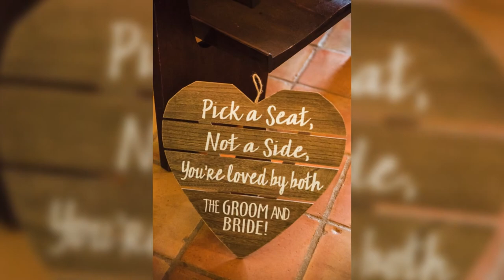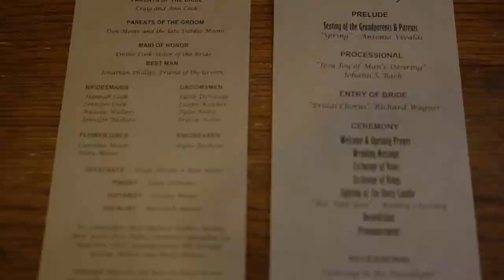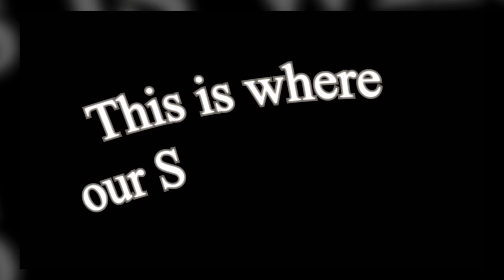Camp Loughridge Wedding Highlight Reel || Natalee & Chris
Natalee is a gorgeous bride & Chris is head over heels in love!! They have one of the most emotional & beautiful non firstlook/first looks we've ever had the pleasure of being a part of! This couple made their wedding day their own! Here is their highlight reel which is included in our Diamond Label Collection! Email for more information about our Full Service Photography for your day!